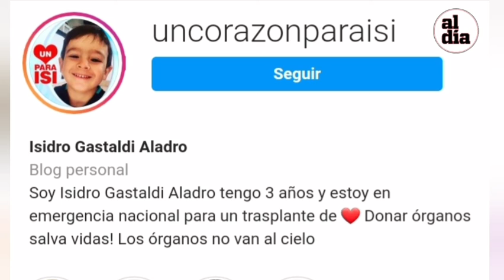Un corazón para Isi / esta es su cuenta de Instagram @uncorazonparaisi❤❤❤❤🥺